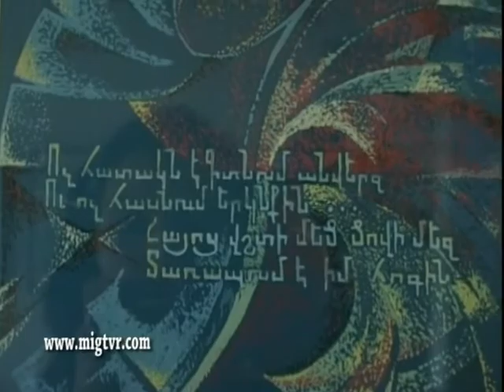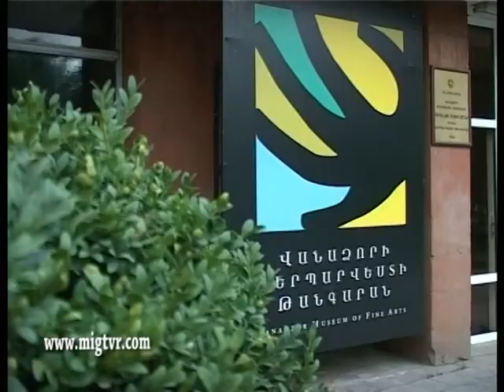MIG TVR VANADZOR, LORI / МИГ ТВР /ՎԱՆԱՁՈՐԻ ՊԱՏԿԵՐԱՍՐԱՀ - 40 ԱՄՅԱ ԳՈՐԾՈՒՆԵՈՒԹՅՈՒՆ ... ՄԻԳ ՀՌԸ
MIG TVR VANADZOR, LORI / МИГ ТВР ВАНАДЗОР, Лори/ՎԱՆԱՁՈՐԻ ՊԱՏԿԵՐԱՍՐԱՀ - 40 ԱՄՅԱ ԳՈՐԾՈՒՆԵՈՒԹՅՈՒՆ ... ՄԻԳ ՀՌԸ